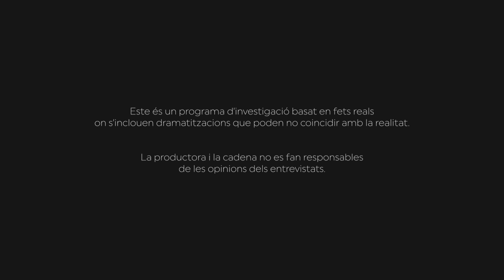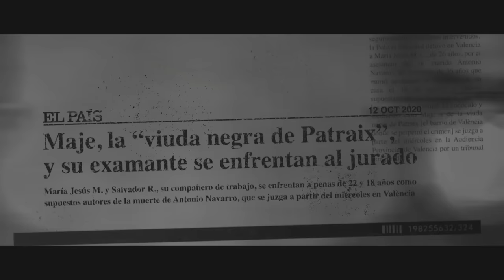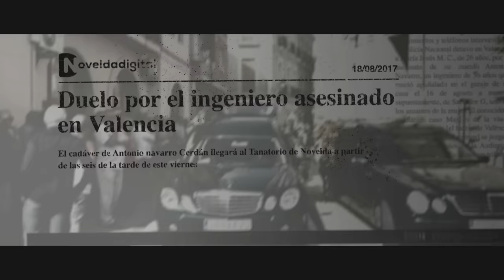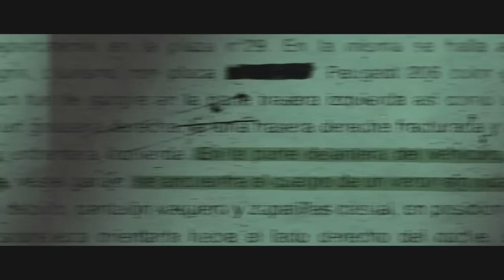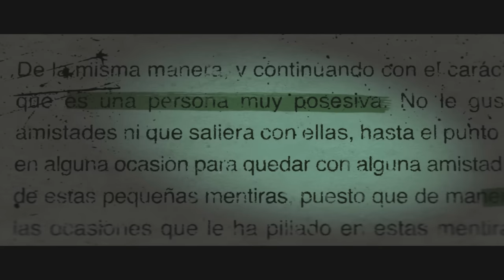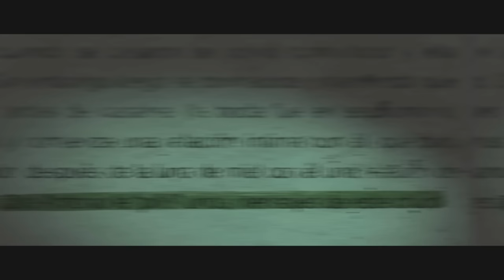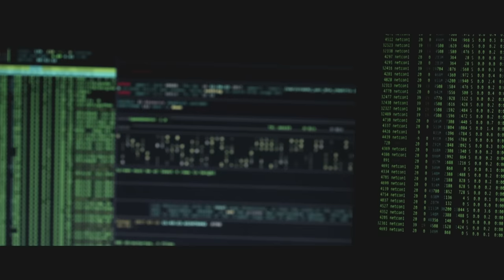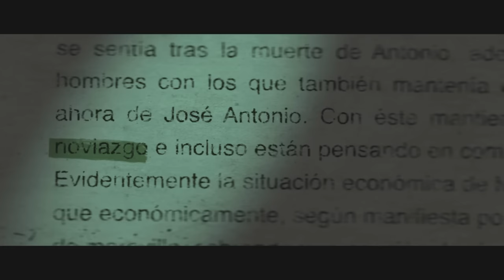L'hora fosca | El crim de Patraix (Part 1)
Bona part dels homicides que es produeixen a la Comunitat Valenciana i a l’Estat Espanyol són fruit de la violència de gènere, dones mortes a mans de companys o ex-companys. Potser per això, l’assassinat d’Antonio i la seua investigació va tindre una repercusió mediàtica extraordinària.